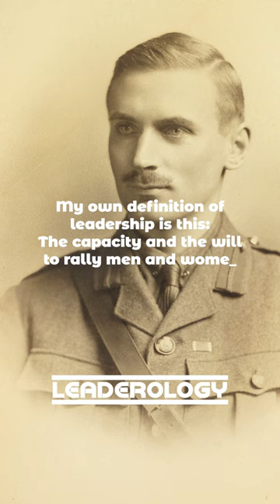—General Montgomery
My own definition of leadership is this: The capacity and the will to rally men and women to a common purpose and the character which inspires confidence. —General Montgomery